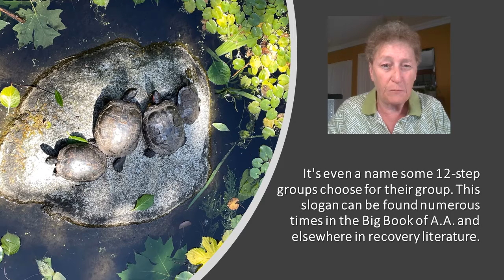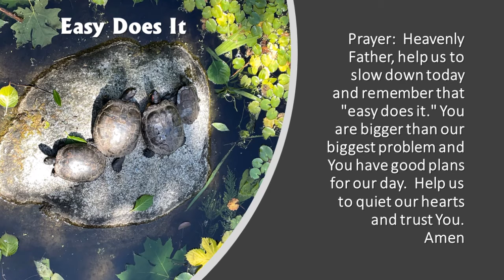Easy Does It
"Easy Does It" is one of the most well-known slogans in recovery circles.  It's a name some 12-step groups choose.  This slogan can be found numerous times in the Big Book of A.A. and elsewhere in recovery literature.  Its main thought is to help us slow down and relax and take a measured approach to recovery, to problem solving, or to whatever situation seems large and complicated to us.

Jesus also taught us that "easy does it" when he told us: Don’t worry about tomorrow. Each day has enough trouble of its own. Tomorrow will have its own worries.  (Matthew 6:34 ERV) Jesus used the example of a little child to remind us that we need to keep things simple and take it easy.

Prayer:  Heavenly Father, help us to slow down today and remember that "easy does it." You are bigger than our biggest problem and You have good plans for our day.  Help us to quiet our hearts and trust You.  Amen